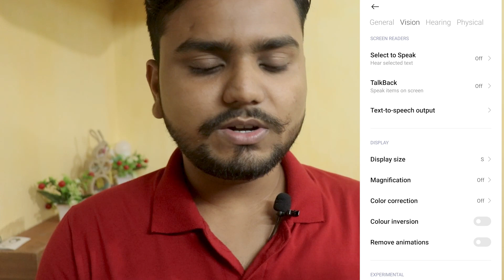POCO X3 ⚡5 BIG PROBLEMS 😱 MUST WATCH BEFORE BUY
Dosto mai poco x3 ko kaafi samay se istemal kar rha hun or mujhe isme kuch problems hai jo ke maine socha ke agar aap bhi lena chahte hai to apko pata hona chahie to chalie fir dekhte hai kya hai wo problems

Poco x3 major issue
Poco x3 problems
Poco x3 big problems